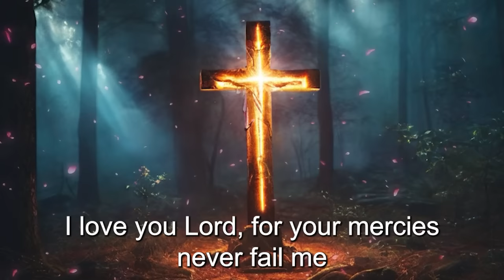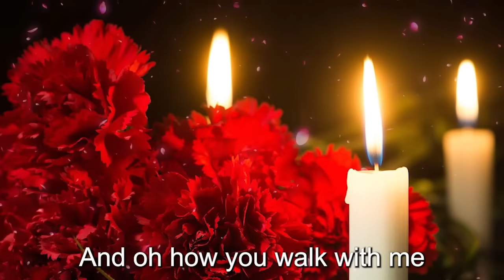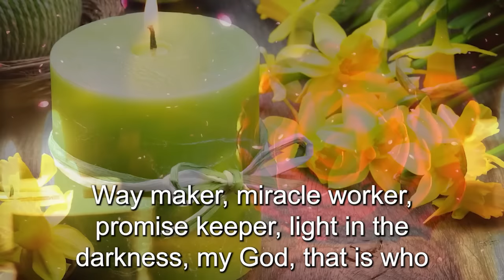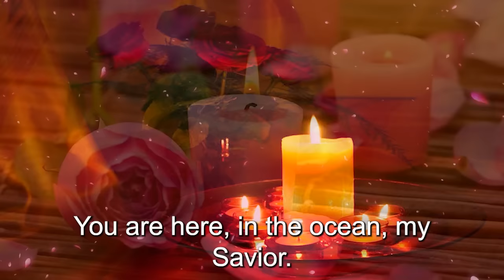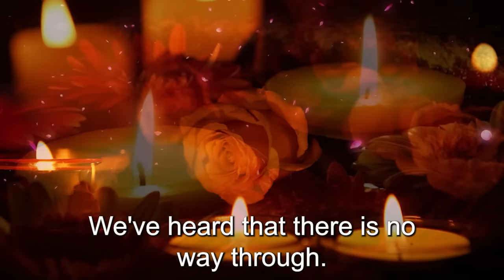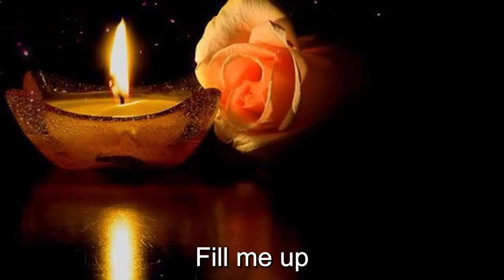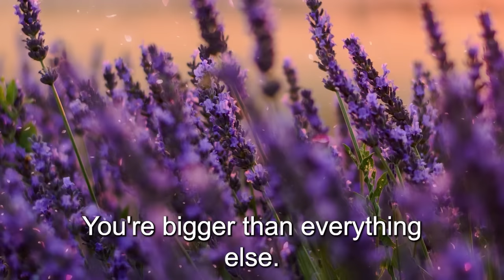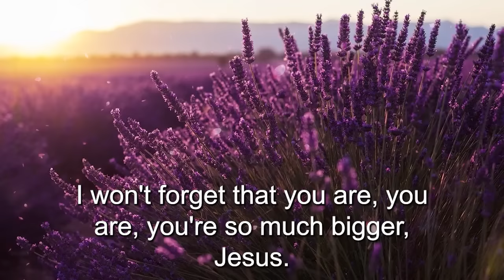GOODNESS OF GOD - Top 50 Gospel Music Of All Time - CeCe Winans, Tasha Cobbs, Jekalyn Carr